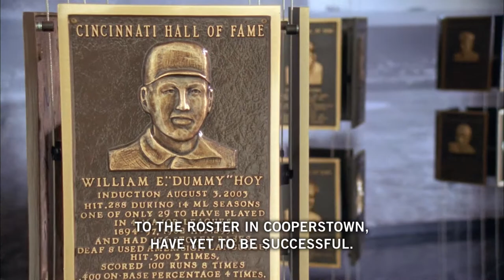Bob Panara from the film, "Signs of the Time"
A clip from the film, "Signs of the Time" featuring the late Robert F. Panara ... a man who's passion and enthusiasm for William "Dummy"  Hoy was the inspiration for making the film.  Thank you, Bob.